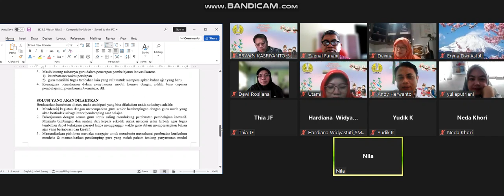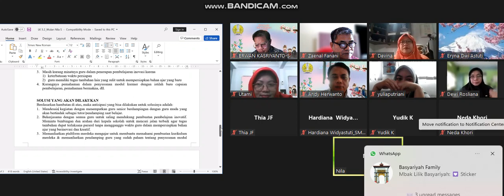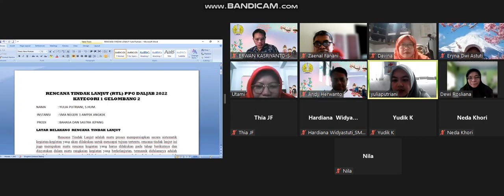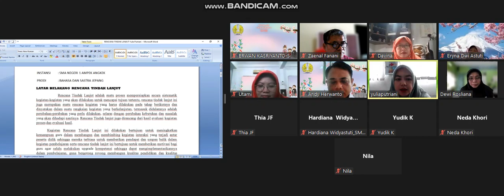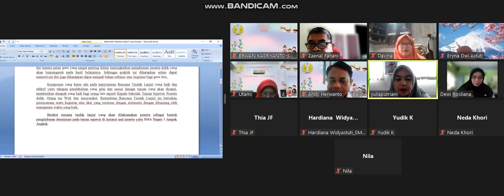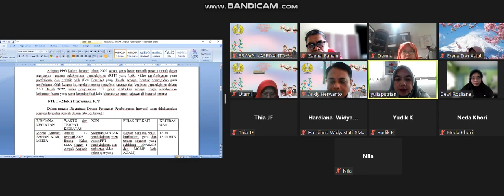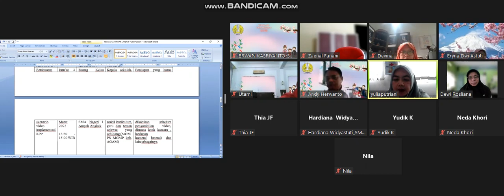Bahasa Jepang Unesa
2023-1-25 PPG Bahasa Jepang